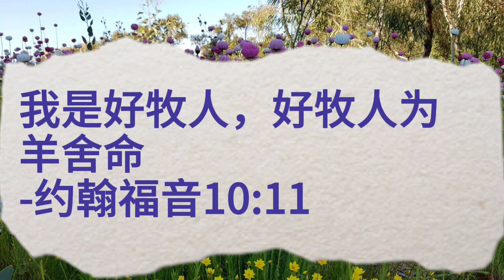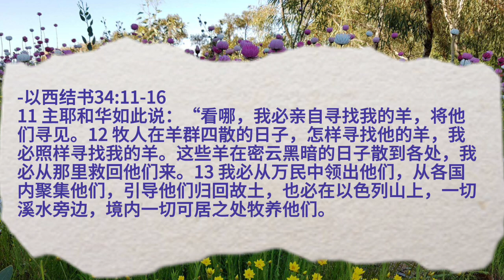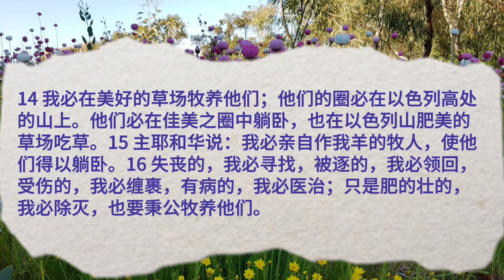约翰福音第十章 好牧人